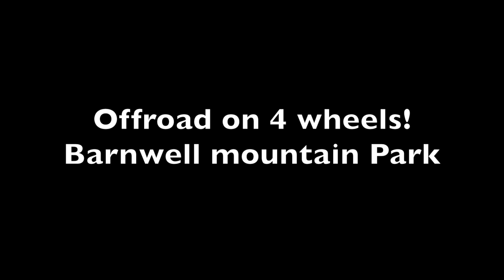Offroad on 4 wheels!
Headed out to Barnwell Mountain Park on my 1999 P38 RangeRover! Fun trip rock crawling with some IMR guys